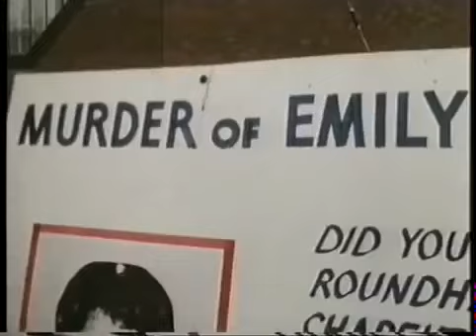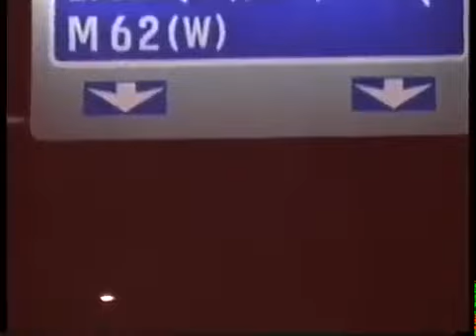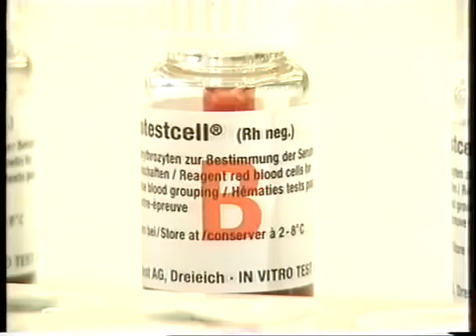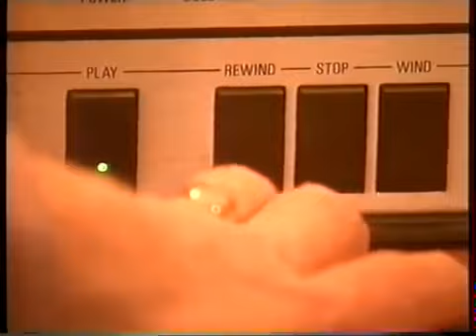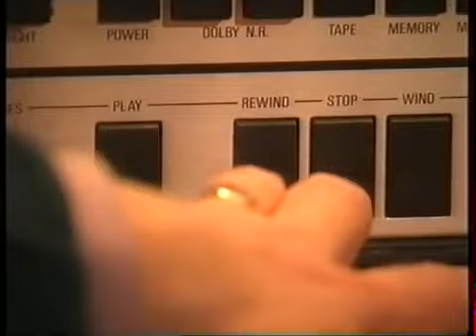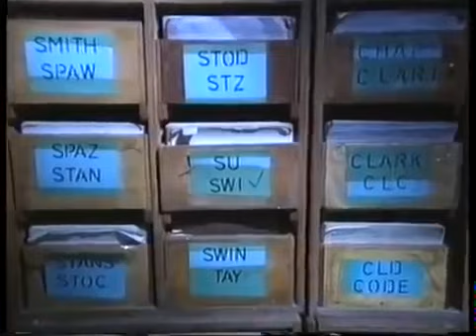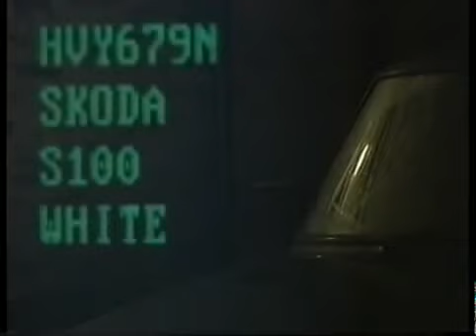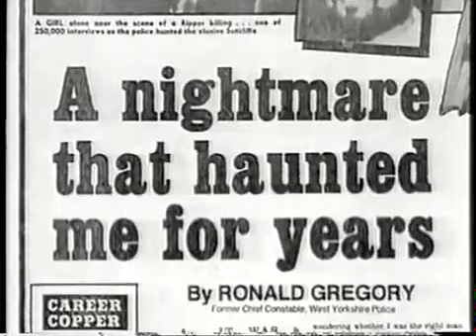Hunting England's Most Notorious Killer : Documentary on the Yorkshire Ripper